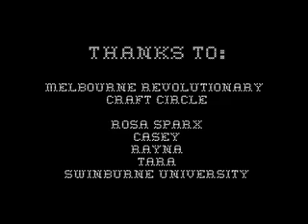I Wanna Live Here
Director Anna Brownfeld is the winner of the first I Want to Live Here film competition. She interviews Rayna Fahey of Radical Cross Stitch on her fence stitching of vacant land. Why does this trend of vacant land exist during Australia's worst ever housing crisis?